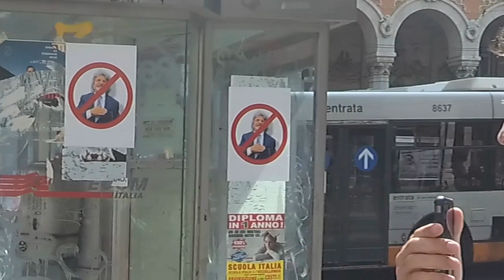INTERVISTE AI TIFOSI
Ciao ragazzi! Oggi portiamo un nuovo format sul canale: Le interviste ai tifosi in compagnia di Federico.
Scrivete nei commenti cosa potremmo chiedere la prossima volta, COVID-19 permettendo.

Se il video vi è piaciuto mettete like e condividetelo